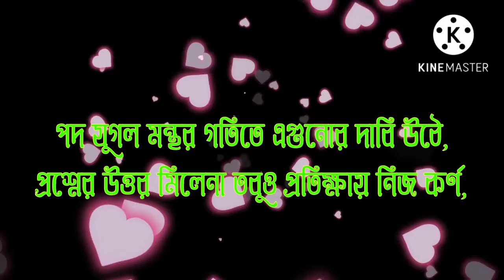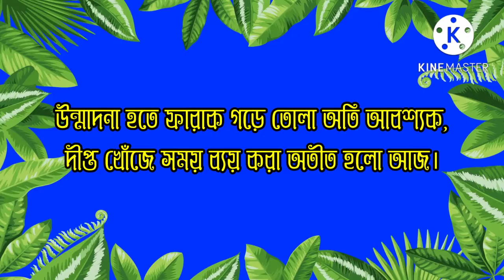হৃদয়ে আর্তনাদ|কন্ঠে ও কলমে দিপেশ দাস